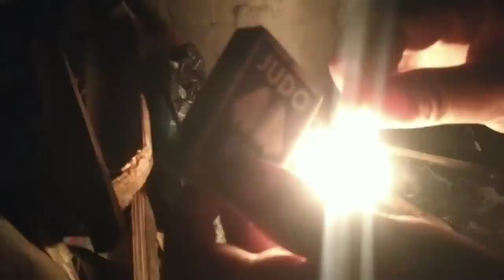today vlog aaj ka mazadar schedule part 37@Oyevillagelife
today vlog aaj ka mazadar schedule part 37 so I explore to all my gobal family how to live in Himalayan village so please Love support oye village life thank you